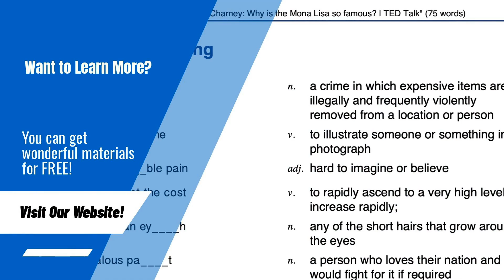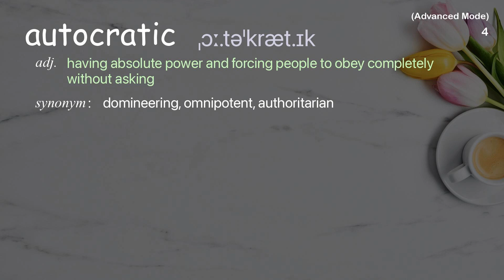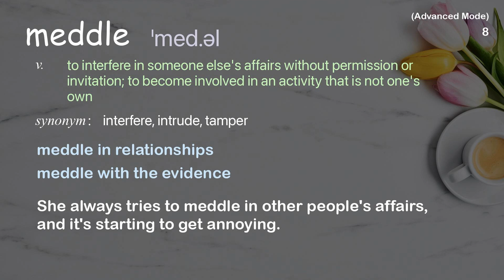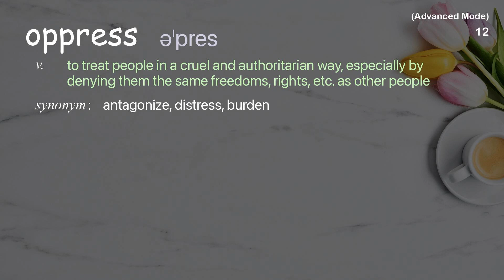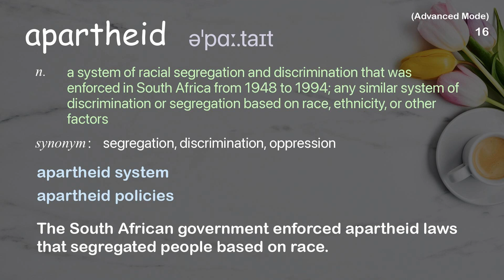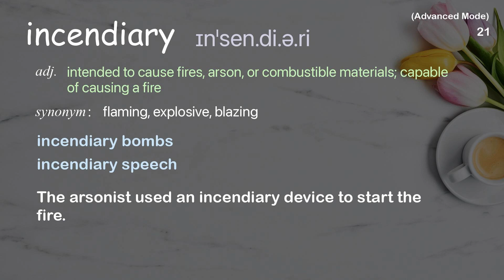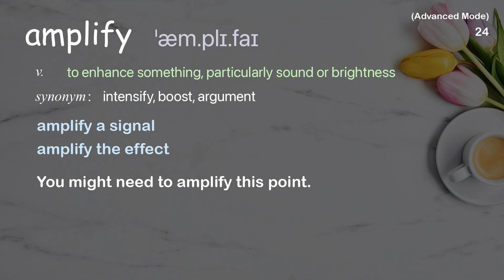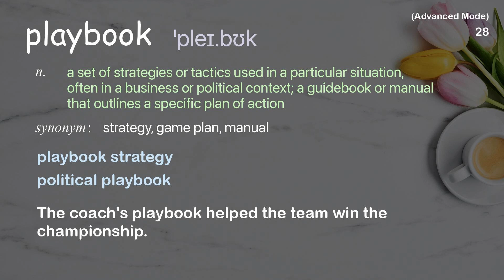28 Advanced Academic Words Ref from "Is the US headed towards another civil war? | TED Talk"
■PLEASE NOTE

■Reference Source
Barbara F. Walter: Is the US headed towards another civil war? | TED Talk